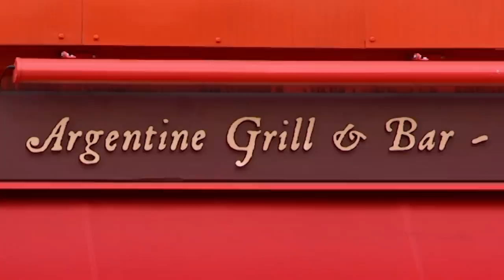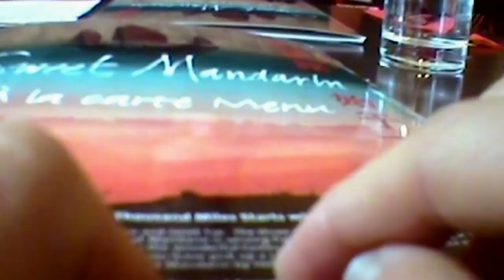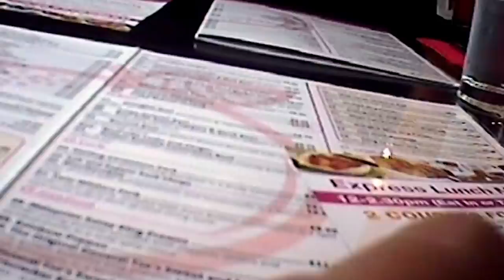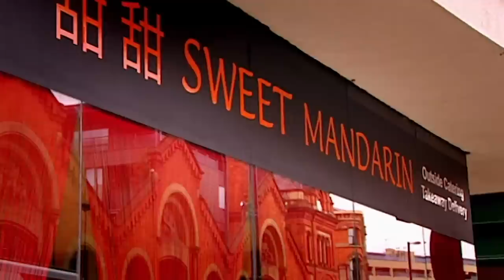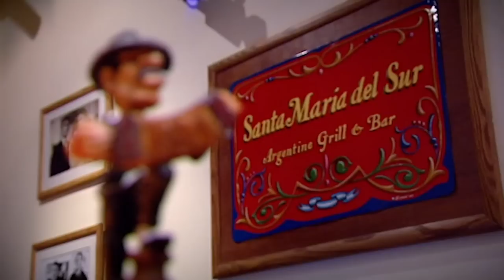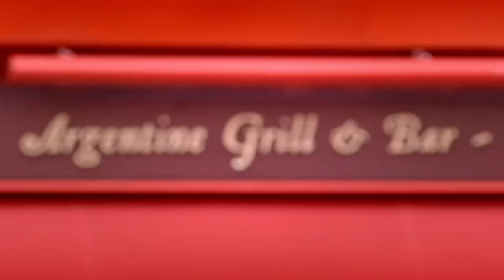Semi-Finalist Chef Gets Too Cocky | The F Word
"Let the food do the talking, pipe down a little bit."

Greek and Moroccan restaurants do battle as Gordon uncovers secrets of Greek cuisine; meanwhile, Janet Street-Porter explores one of Morocco's greatest delicacies.

The remaining three restaurants, Sweet Mandarin, Lasan, and Santa Maria Del Sur, compete for a spot in the final round.